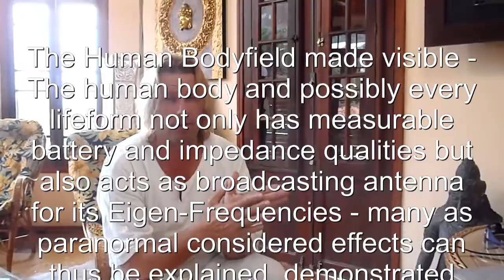The human Biofield made visible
One of the first demonstrations of the Bio-LaesEr system that allows to make the human bodyfield to be detected. Reproducible and simple to set-up this device allows to show the biofield extension before and after treatment and it allows to create confidence and awareness about the clients own energy field to be experienced. Also a frequent use of this mode will gradually extend the biofield as the energy system gets more experience in creating self-resonance. Also it will be possible for the first time that talented energy healers can have their field be amplified and applied to a greater number of patients simultaneously that will all be able to experience the frequencies of the healer.